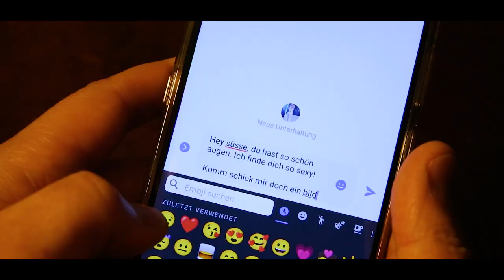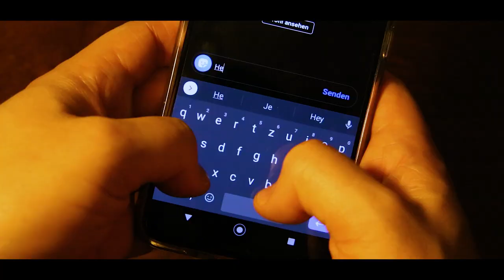LEONA ANDERSON - IN DER ECHTEN WELT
New Music Video by Leona Anderson performing 'IN DER ECHTEN WELT' | Edition 2021.
available on
Amazon   I   iTunes   I   GooglePlay   I   Spotify